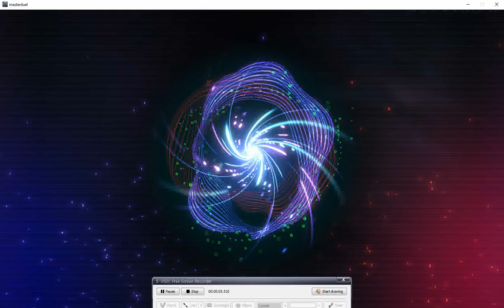One of my biggest comebacks in Master Duel so far, I owe this win to my boy Loky